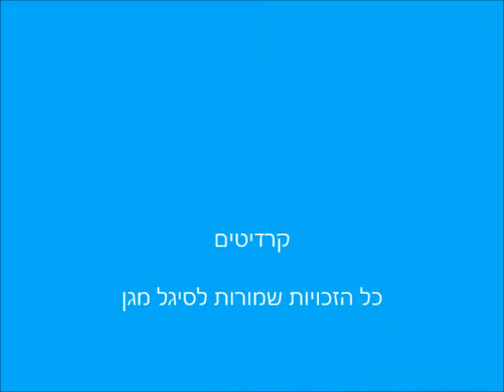מה אפשר לעשות עם בד - סיגל מגן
מָה אֶפְשָׁר לַעֲשׂוֹת עִם בַּד?

אֶפְשָׁר לְצַיֵּר עָלָיו,
זֶה מְאוֹד נֶחְמָד.

אֶפְשָׁר לִתְפֹּר מִמֶּנּוּ
חֲצָאִית,
מִכְנָסַיִם,
שִׂמְלָה
אוֹ מְעִיל.

אֶפְשָׁר לְהָנִיחַ אוֹתוֹ עַל הָרִצְפָּה, כְּמוֹ שְׁבִיל –
וּלְהַרְגִּישׁ כְּמוֹ דֻּגְמָנִית מַצְלִיחָה.

וְיֵשׁ עוֹד דְּבָרִים שֶׁאֶפְשָׁר לַעֲשׂוֹת עִם בַּד –
תִּרְאוּ בַּתַּעֲרוּכָה...